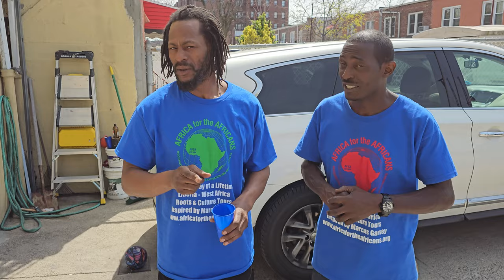Family Connection in Brooklyn with My Son, Brothers & Sister - After Liberia April 2024 Journey